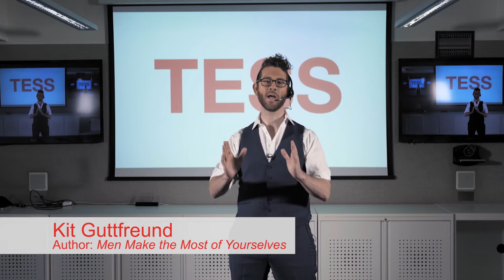Men Make the Most of Yourselves | Kit Guttfreund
Enter the strange new world of Naomi Alderman's "The Power."  5000 years post cataclysm, meet Kit Guttfreund.
This Tess talk explores the ongoing evolution of gender relations with a focus on the reality of male-female attraction. What do women really want?